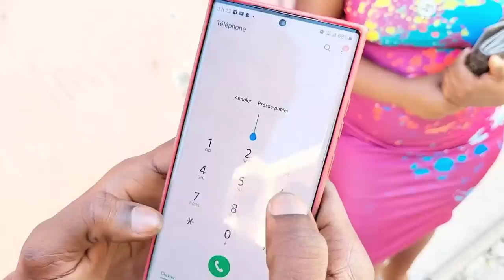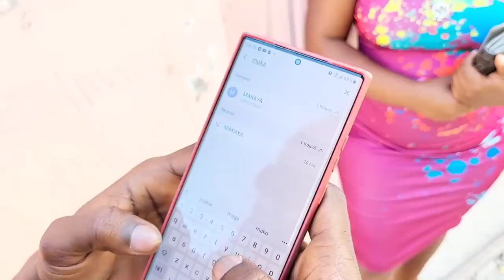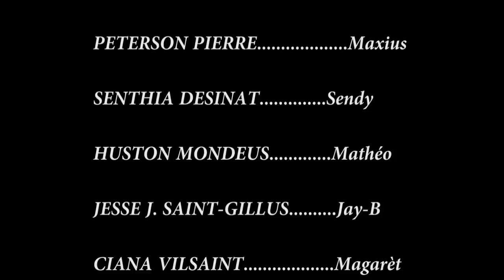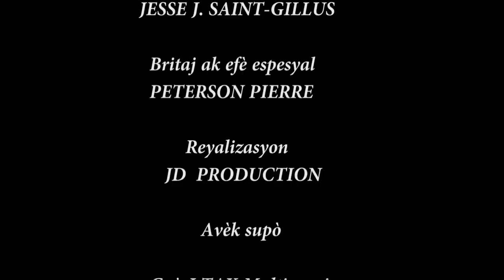lajan chango epizòd #95.../ landy, maxius, sendy, maria, magarèt, matheo, jay-b, abi (haitian movie)